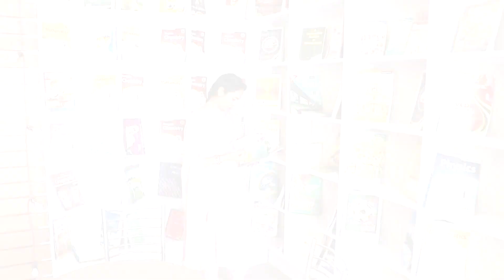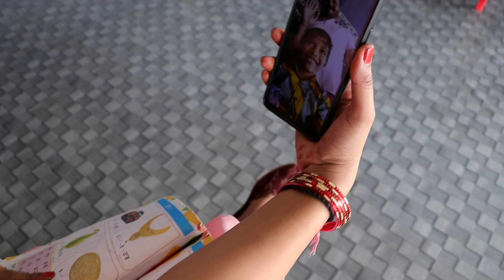Pre Wedding Sarabjeet Weds Kamaljeet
Punjabi Pre Wedding, Punjabi Song